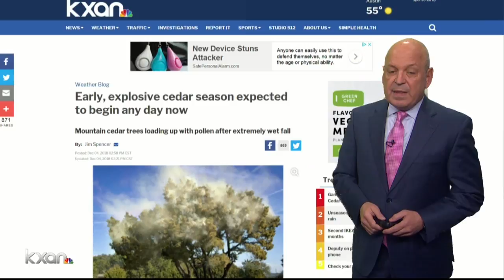Early, explosive cedar season expected to begin any day now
Very heavy fall rainfall is expected to contribute to a worse than usual cedar fever season this winter.